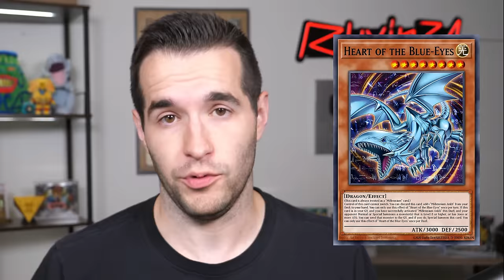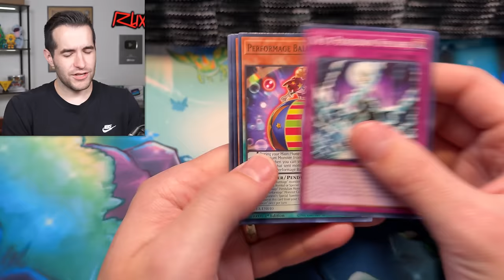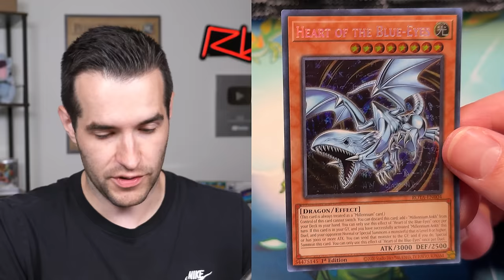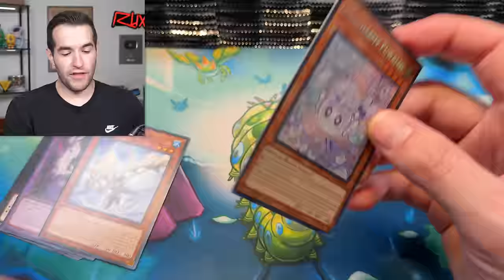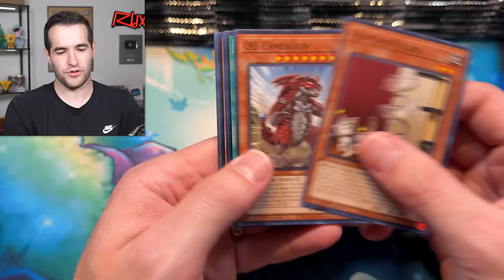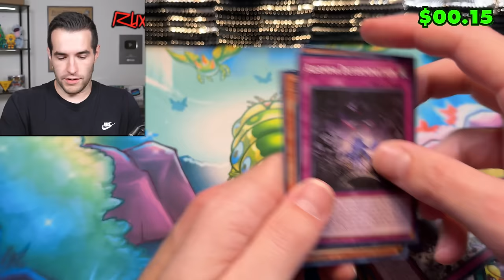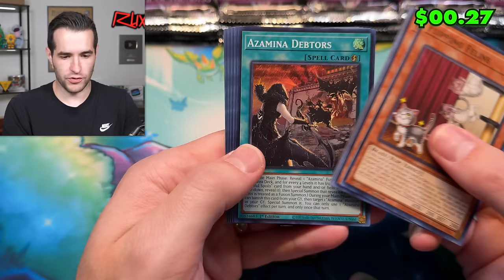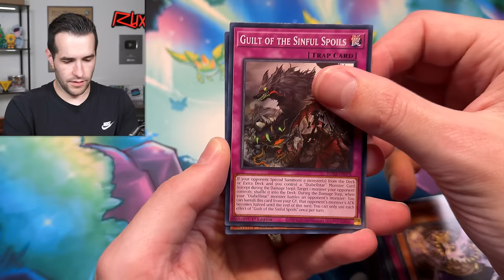NEW Rage Of The Abyss FULL CASE Opening (EPIC PULLS!)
RUXIN2023

➤TCGPlayer Link!